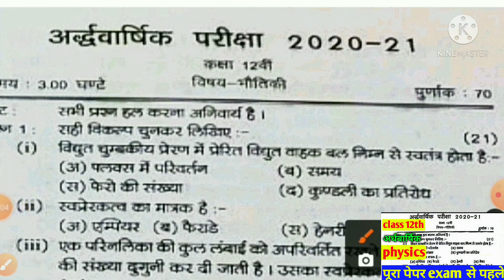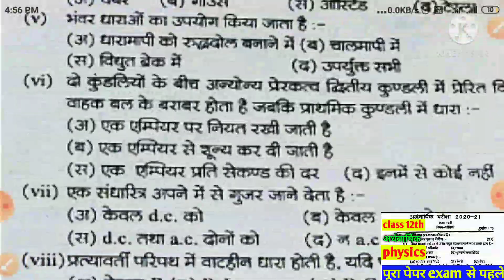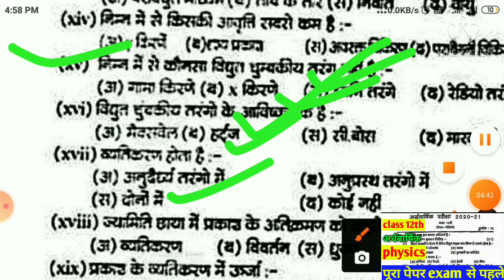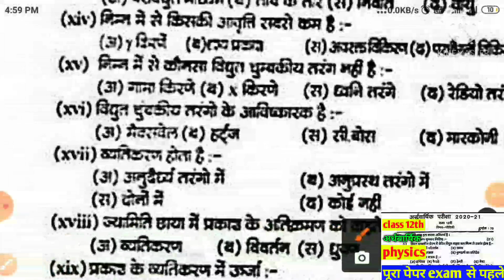class 12th physics half yearly paper 2021 full solution physics IMP question class 12th half yearly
class 12th half yearly Physics paper 2020 full paper solved full solved paper 12th half yearly Physics Physics half yearly paper ke liye IMP questions top IMP questions for the half yearly exam

Topice I covered
(1) class 12th physics half yearly paper 2021 solution answer key
(2) Physics paper half yearly 20 21  solution answer key
(3) physics important question half yearly 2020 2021
(4) important question physics half yearly 2021 class 12th
(5) class 12th physics important question final final important question physics half yearly question
(6) class 12th physics important question half yearly exam 2021 project
(7) 12th physics half yearly paper 2021 pura paper solve
(8) physics half yearly paper class 12 2020 full show
(9) solved paper physics half yearly 2021 full solution
(10) class 12th physics half yearly full solution answer key MP Board 2021
(11) physics important question for the Physics half yearly exam 2021
(12)